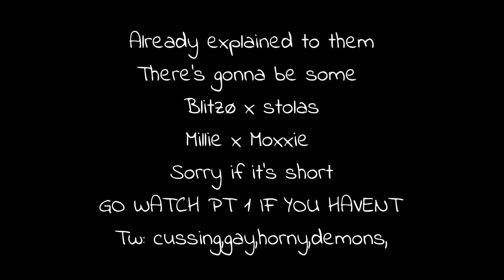[] HELLUVA BOSS REACTS PART 2 [] MILLIE X MOXXIE [] STOLAS X BLITZ [] ENJOY []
TAGS/IGNORE